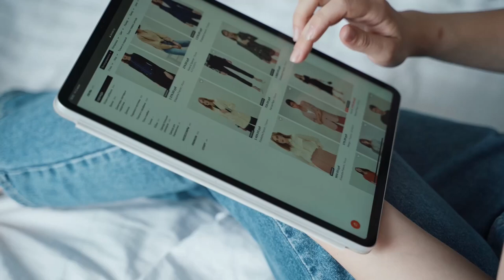Жадібні світу Божого 🌏 ЖИВА ЗЕМЛЯ [10] Все у цьому світі має свою ціну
🌏 Все у цьому світі має свою ціну. Надмірне споживацтво прирікає нас на самознищення. Ми маємо  навчитися бути стриманими і поміркованими, щоб ресурсів цього світу вистачило для всіх живих і ще ненароджених.

2І були скі́нчені небо й земля, і все воїнство їхнє.
2 І скінчив Бог дня сьомого працю Свою, яку Він чинив. І Він відпочив у дні сьомім від усієї праці Своєї, яку був чинив.
3 І поблагословив Бог день сьомий, і його освятив, бо в нім відпочив Він від усієї праці Своєї, яку, чинячи, Бог був створив.
4 Це ось походження неба й землі, коли створено їх, у дні, як Господь Бог створив небо і землю.
5 І не було на землі жодної польової рослини, і жодна ярина польова не росла, бо на землю дощу Госпо́дь Бог не давав, і не було людини, щоб порати землю.
6 І пара з землі підіймалась, і напувала всю землю.
(Буття 2.1-6)

Бог подбав про все необхідне для доброго життя його творіння. Із моменту першогріха, людина стала жадібною і байдужою до інших. Адже позбавила весь світ краси Раю.
Щоб позбутися культури споживацтва, бережімо світло, воду та тепло. Вони потрібні не лише нам. Виховувати дітей екологічно-свідомими означає дбати про майбутнє світу. Щодня робити екологічний іспит сумління та уникати екологічних гріхів означає виховувати у собі доброго християнина.
Руйнуючи світ, ми нищимо працю рук Божих. Ми ображаємо нашого Тата, який пожертвував своїм Сином Єдинородним заради спасіння людства.

ЖИВА ЗЕМЛЯ

Серія відео, в яких розповідатимемо про те, як любити і зберігати світ, який з такою ніжністю творив Бог!

Господь створив світ із великою любов'ю та надією на процвітання. Бо все, що з'являлось у темряві, було добре. Кожен із шести днів Божої праці народжував щось нове і прекрасне, а вінцем досконалості стали ми – люди. Тільки погляньте на красу Божого творіння! Однак саме людина її руйнує.

💪 Врятувати Землю від знищення може кожен із нас!

Поширюйте відео!

Україна молиться!